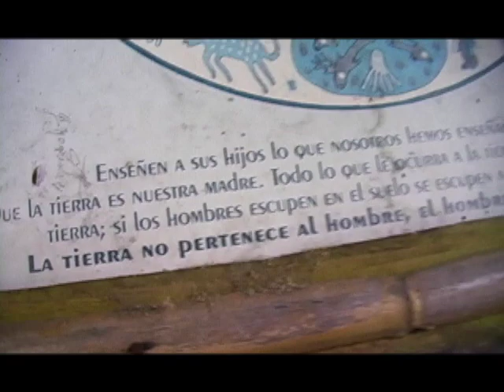Ajolotes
Cómo cuidan el Ajolote en Xochimilco